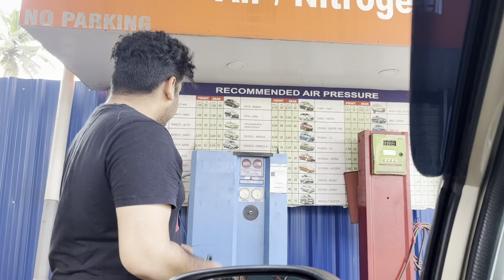7 Month കൂട്ടി കൊണ്ട് പോവൽ ചടങ്ങ് ഒന്ന് മാറ്റി പിടിച്ചപ്പോൾ...😍🤫☺️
@soloviner Thank u da mone Your support 😍 my products
Ring Light; DIGITEK (DRL 19) Professional Big LED Ring Light with Remote & 2 color modes Dimmable Lighting, For YouTube, Photo-shoot, Video shoot, Live Stream, Makeup & Vlogging, Compatible with iPhone/ Android Phones & Cameras

camera; Sony Alpha ILCE 6100L 24.2 MP Mirrorless Digital SLR Camera with 16-50 mm Power Zoom Lens | APS-C Sensor | Fast Auto Focus,Real-time Eye AF,Real-time Tracking | 4K Vlogging Camera - Black

mic ; Digitek Wireless Microphone System for DSLR, Camcorder, Smartphone & Tablet DWM 101

tripod ; Kodak T211 Tripod for DSLR, Camera |Operating Height: 5.1 Feet | Maximum Load Capacity up to 5kg | Portable Lightweight Aluminum Tripod with 360 Degree Ball Head | Carry Bag Included (Black)

gimbel ;DJI OSMO Mobile SE Intelligent Gimbal 3-Axis Phone Gimbal Portable and Foldable for Android & iPhone with ShotGuides Smartphone Gimbal with ActiveTrack 5.0 Vlogging Stabilizer YouTube Video,